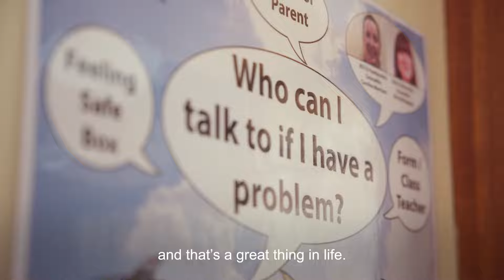RRSA Film 2024: Students at Longstone Special School, Belfast, on why children' rights matter.